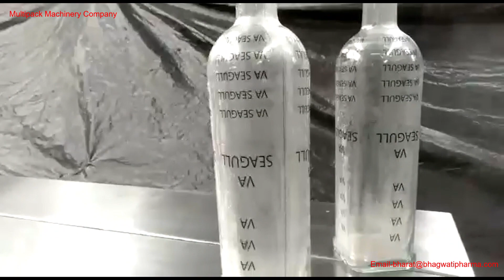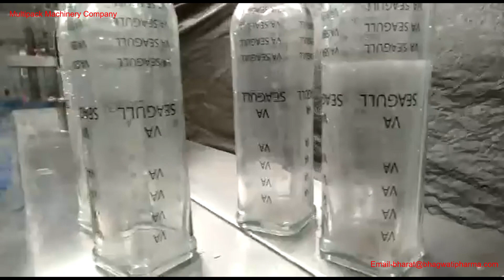Shrink Sleeve Applicator shrinksleeveapplicators shrinksleevemachine manufacture USA and INDIA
Shrink sleeve labels are supplied from a roll in the form of a continuous web, unlabeled bottles are transported via an in-feed slat conveyor and then metered via a rotating feed worm screw. While the bottles enter the sleeve cutter parts and insert sleeve label /  labeler moving past a trigger cell, the labels in web form are opened and formed into a tube by a mandrel, roller fed and cut in precise with a printed sleeve and  applied to a bottle which is then conveyed up to a steam tunnel or electrical tunnel for filled bottle , if customer buy empty bottle shrink sleeve applicator then use Puck with rotating systems , pick is fixed with slat chain with gear , operator place bottle in puck then bottle going sleeve labels in web form are opened and formed into a tube by a mandrel, roller fed and cut in precise with a printed sleeve and  applied to a bottle then after rotating bottle start 360 degree and going to hot air electrical tunnel to sleeving bottle and manually take up from conveyor for offline operation.

Multipack delivers first class bottling machines, Shrink Sleeve Applicator, Shrink Wrapping machine, Shrink Tunnels, Auto Side Seal Machine , Stretch Wrapping Machine, BOPP/OPP Label Applicator, Cup Rinsing, Filling and Sealing Machine, Semi Auto/Fully Auto Container Sealing & Cutting Machine, Induction Wad Inserting Machine [cap lining machine], liquid filling machines, capping machines and labeling equipment for various size, shape and speed of bottles. All of Multipack unscrambling machines, filling machines, packaging machinery, capping machines, and labeling machines are manufactured in India and only uses reliable component brand names such as Festo, SMC, filler, Leuze ,Banner – Sunx – Sick sensor, Siemens, Delta – Mitsubishi PLC. This enables us to give competitive prices on all our services, while at the same time provide quality and reliable bottling equipment and packaging machines to our customer.

Multipack specialize in providing a complete turnkey solution, at very competitive prices, for all of your packaging machinery and bottling filling machine needs.

MULTIPACK Machinery Company ( MMC Group ) is a well-known World class manufacturing in packaging field, specializing in shrink sleeve packaging , Sleeving Machine, Shrink Labeller, Shrink Sleeve Applicator with worldwide selling with Premier Quality Equipment from Multipack brand , With More than 25 years of experience in packaging industry, we are able to deal with all kinds of containers in different size and shapes and material with 40 container per minute to 400 container per minute speed models . The Multipack Machines simplicity and elegance features of our machines design minimizes the possible of trouble and makes maintenance convenient. perform the functions there is always a solution to meet your need perfectly with smooth operation as well user friendly . These automatic end-of-line machines are able used in various industries such as Food and Beverages, Pharmaceuticals, Cosmetics, Personal Care Products, Electronics, Health Care, Agriculture, Pesticides, FMCG, Distribution, logistics, handling group Healthcare and biotech pharmaceutical, Herbal cosmetic, foodstuff and paper products to package them exactly as the customer requests.